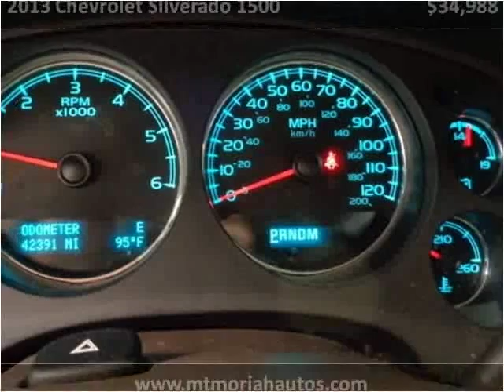2013 Chevrolet Silverado 1500 Used Cars Memphis TN